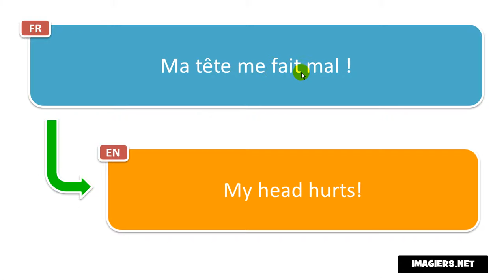Learn French phrases # Ma tête me fait mal !